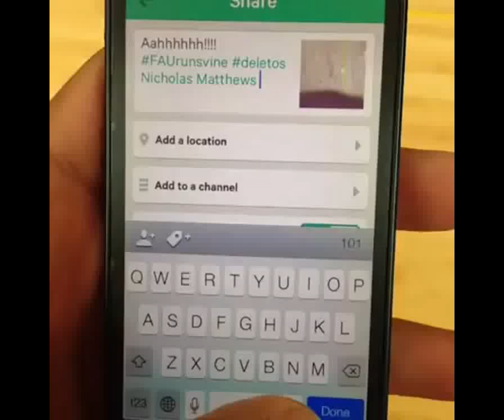1st like vs 1st comment